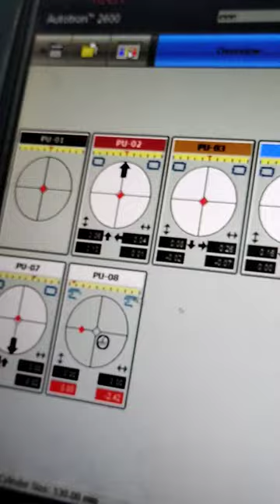pelican printing machine auto ragister